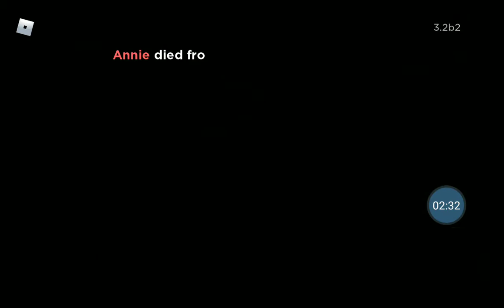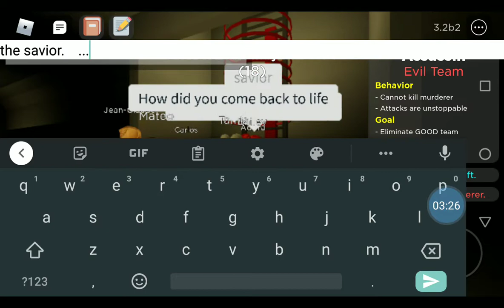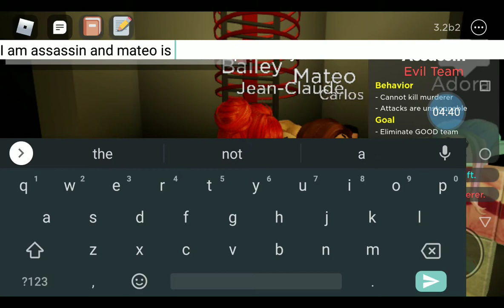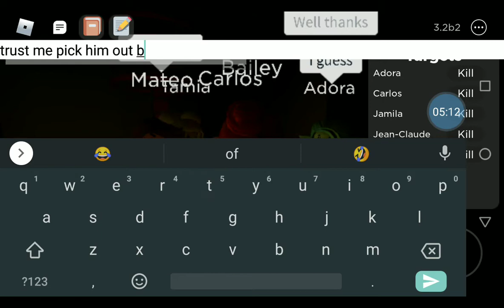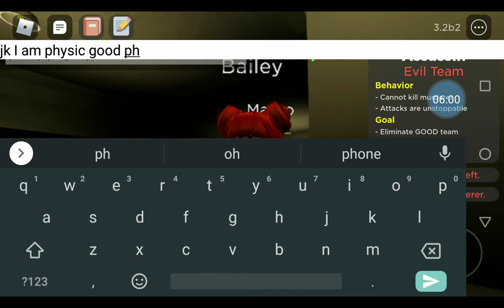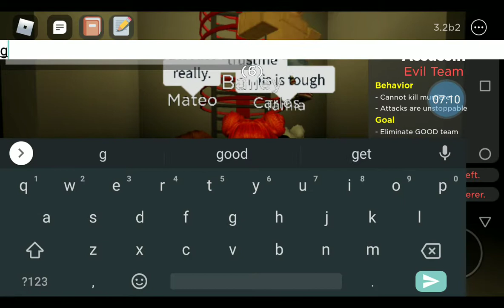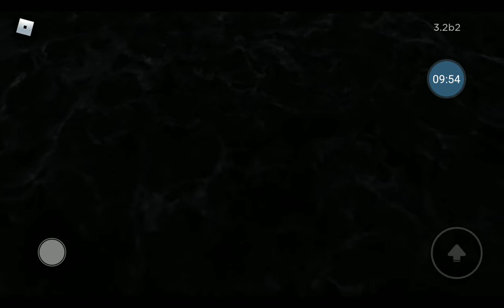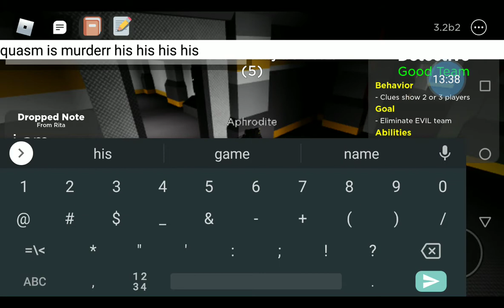Flicker Part 3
Evan Das